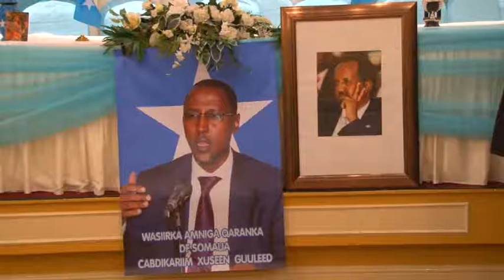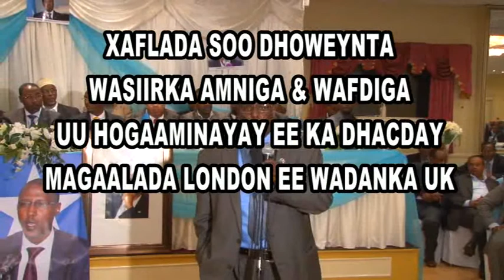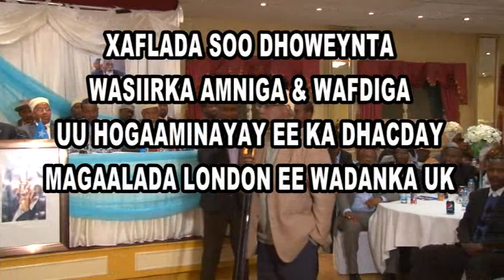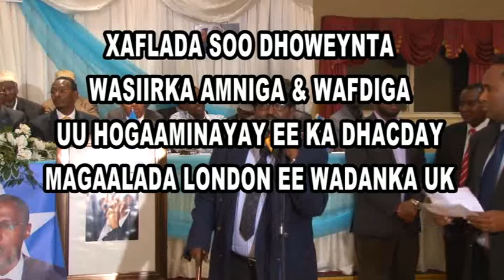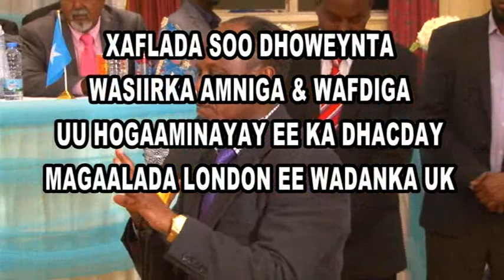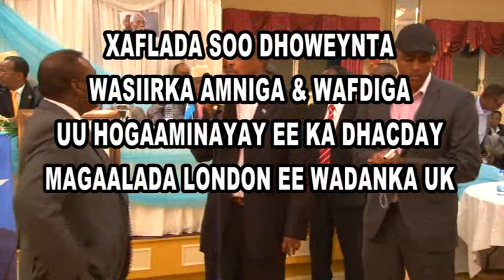XAFLADII WASIIRKA AMNIGA LONDON UK P1